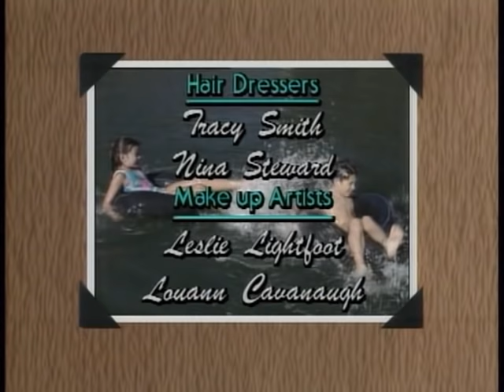A Day At Camp by Kidsongs | Camp Songs for Kids | Hokey Pokey Dance | Camp fire Songs | PBS Kids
A Day at Camp, filled with the best camp songs for kids, including camp fire songs like On Top of Spaghetti, Hokey Pokey, Baa Baa Black Sheep, and When the Saints Go Marching In; from Kidsongs - the best videos for kids! Kidsongs stars real kids and real animals!

Join the Kidsongs kids on this sing along camping adventure in this full length Kidsongs video adventure filled with fun and games and of course lots of animals, animals songs, baby songs and kids sing along songs too!

Featuring these music videos for kids with these great children's songs:

The Caissons Go Rolling Along
Fishin' Blues
On Top of Spaghetti
Ninety-Nine Bottles of Pop
Pop! Goes the Weasel
Found a Peanut
The Ants go Marching
Boom Boom, Ain't it Great to be Crazy?
The Animal Fair
The Old Gray Mare
I Had a Little Rooster
Whistle While you Work
The Hokey Pokey

for more fun videos for kids!
The award winning Kidsongs series stars real kids and real animals and has been seen on PBS Kids and The Disney Channel.